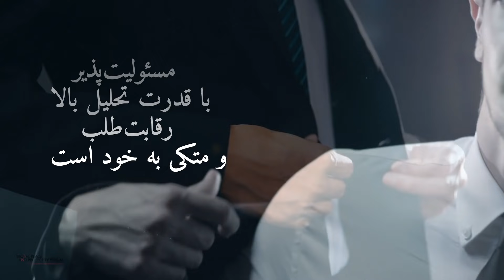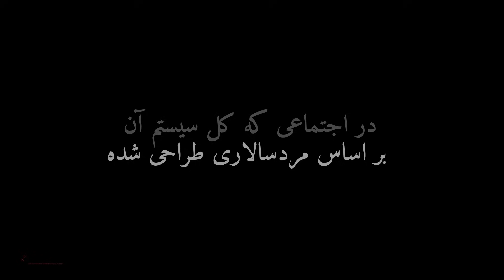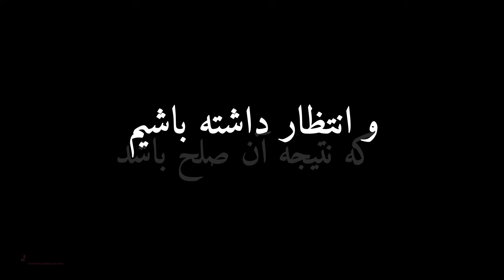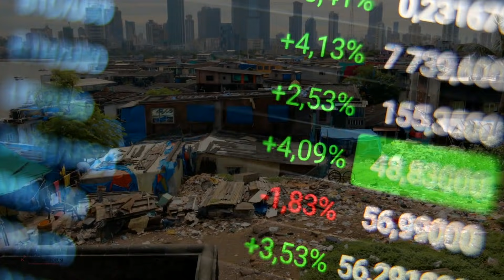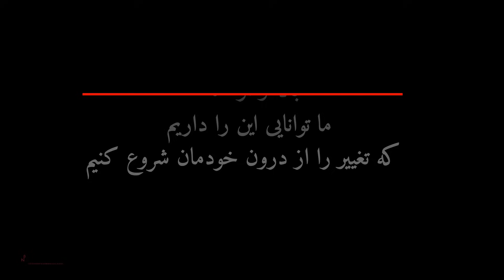Gender Equality: Paving the Path Towards Peace (Persian)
This video raises awareness about the  impact of imposed conceptions placed on gender roles. That gender  is a social construction. That these set of values, assumptions, and ideas that we have about each other, and about our place in society, have very real consequences on the world that we create. If we can reframe our conceptions of each other we can pave the path towards peace deserved by all